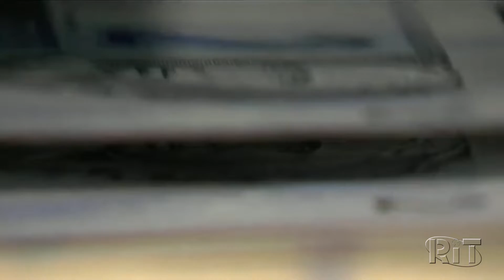PCDF, MPDFT e PF miram grupo suspeito de fraudar R$ 2,6 milhões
Policiais cumpriram 50 mandados judiciais, sendo 29 mandados de busca e apreensão e 21 mandados de prisão temporária.